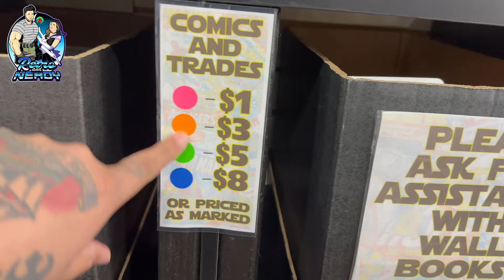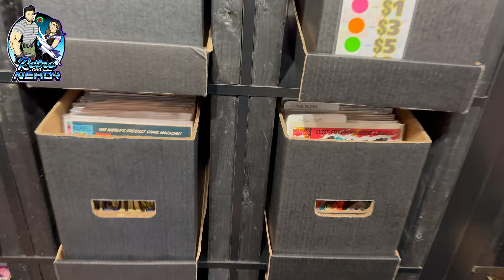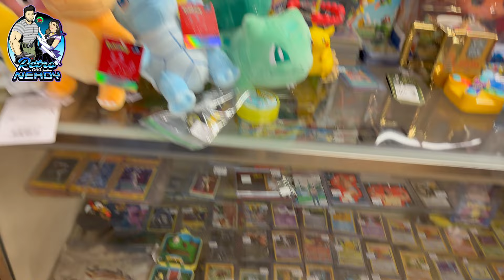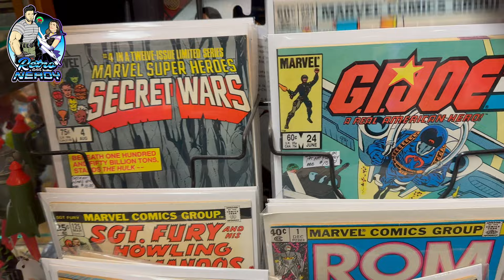A Journey To Farpoint!!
In this video, we go to Farpoint Toys and Collectibles in Mays Landing New Jersey.